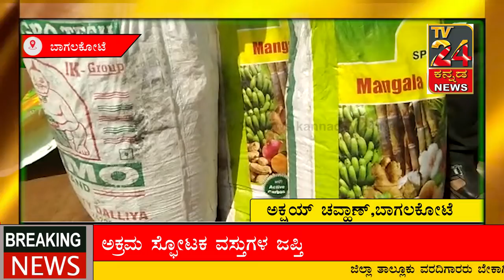ಹೊನ್ನಾಕಟ್ಟಿ ಗ್ರಾಮದ ತೋಟದ ಮನೆಯಲ್ಲಿ ಅಕ್ರಮ ಸ್ಫೋಟಕ ಪತ್ತೆ